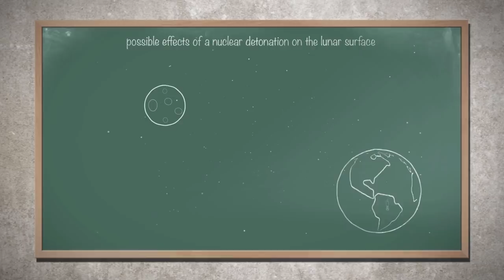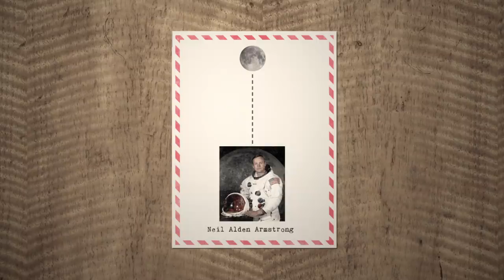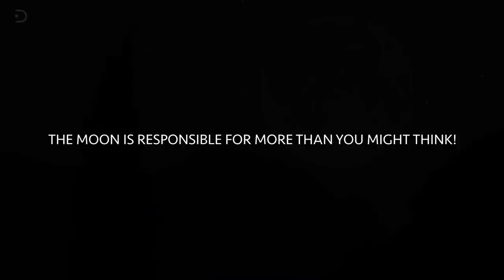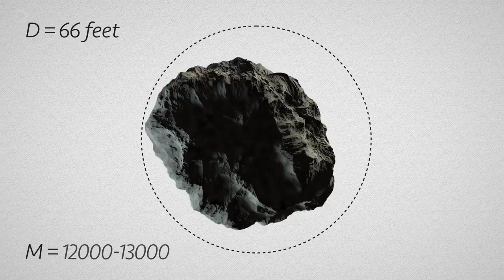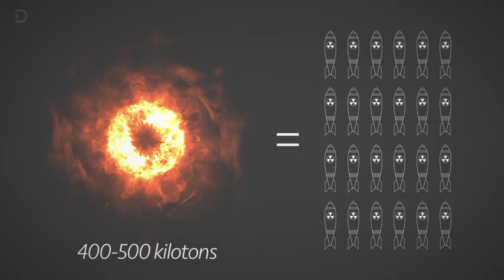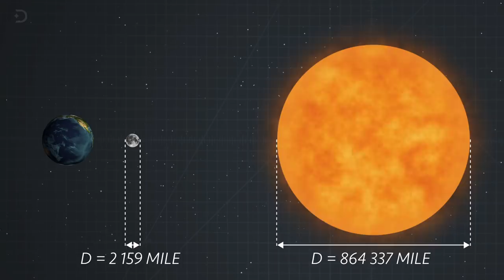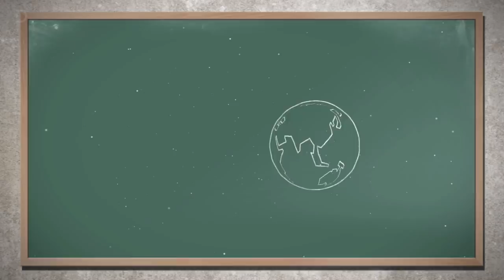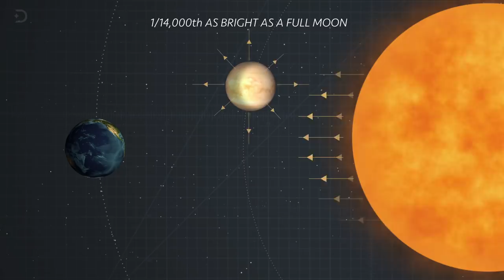What Would Happen If We Nuke The Moon?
The moon has had a profound effect on the Earth and has shaped the entire evolution of the planet since it was formed 4.5 billion years ago after a planetoid crashed into the Earth. The moon has been there in orbit ever since pulling on the oceans and seas, creating a tidal bulge, and literally stirring life into creation. So what if we nuked it?

Even if the Earth survived the effects of the moon being blown up, other space rocks could now hit the Earth. But that’s just the beginning.